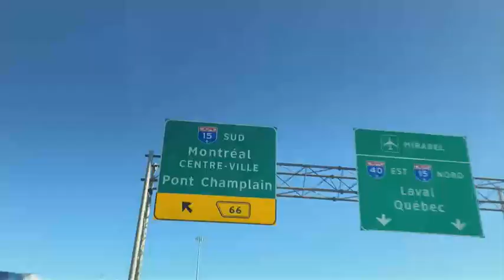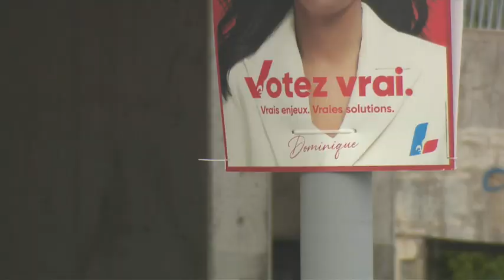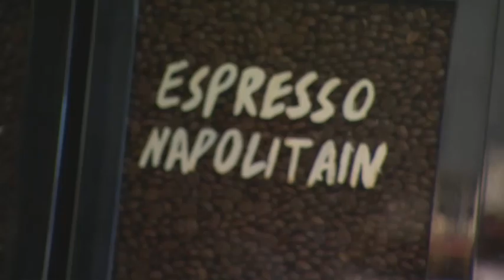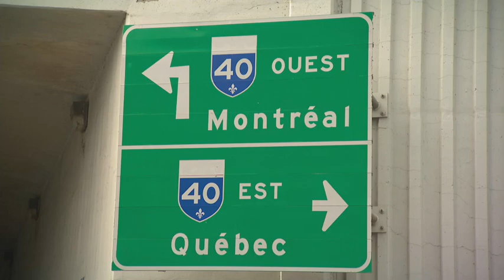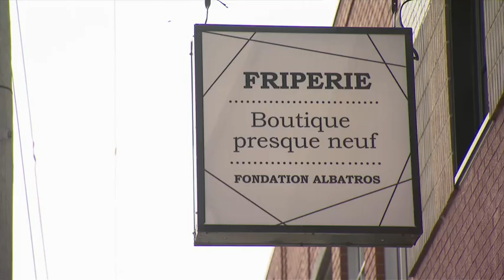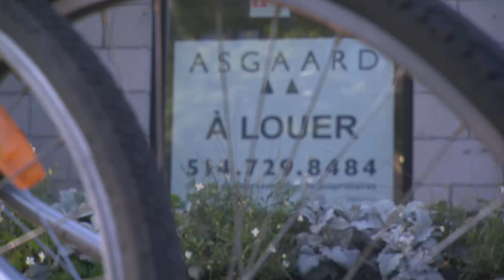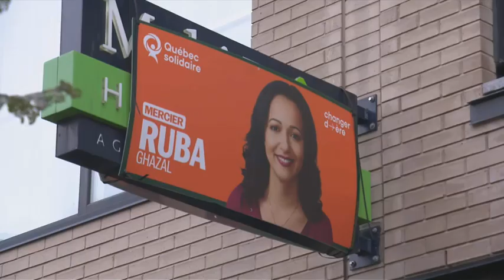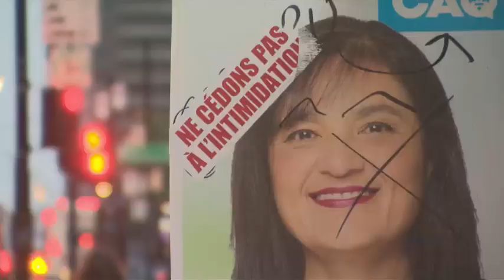Sur la route des élections provinciales au Québec 2022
La journaliste Catherine Lafrance est allée à la rencontre des politiciens des différents partis pour discuter des enjeux centraux de cette campagne électorale au Québec. Économie, logement social, environnement... Quelles sont les promesses de la Coalition avenir Québec, du Parti libéral, de Québec solidaire, du Parti québécois et du Parti conservateur? Voici un portrait de la course avec Michel C. Auger, analyste politique, Daniel Béland, directeur des Études canadiennes à l’Université McGill, Eva Ludvig, présidente intérimaire, Quebec community groups network et les candidats Bernard Drainville (CAQ), Isabelle Melançon (Parti libéral), Ruba Ghazal (Québec solidaire), Gabriel Coulombe (Parti québécois) et Stéphane Lachance (Parti conservateur).